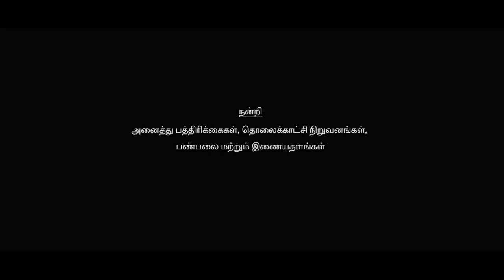PATHANI MOVIE TRAILER